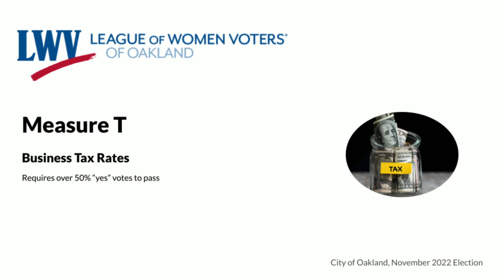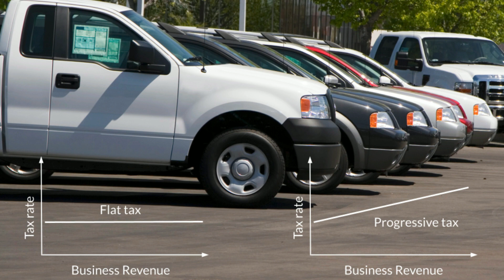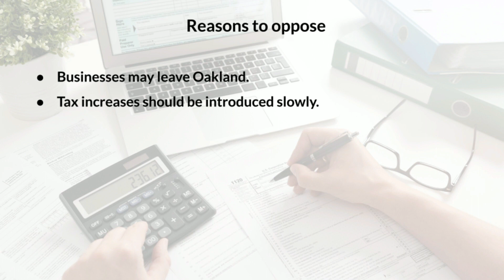[Spanish Translation] Pros & Cons of Oakland Measure T 2022 (Business Tax Rates) - presented by LWVO